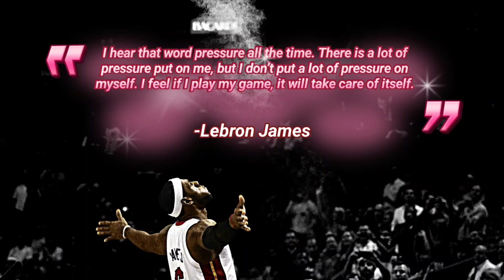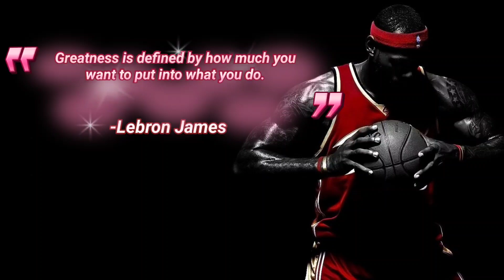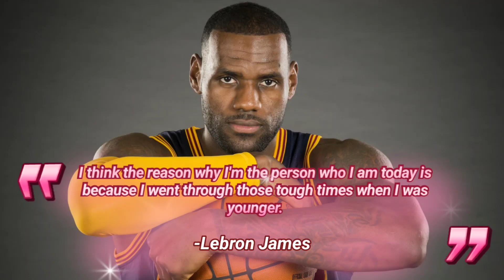LEBRON JAMES QUOTES THAT WILL INSPIRE YOU TO KEEP GOING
LeBron Raymone James Sr. (/ləˈbrɒn/; born December 30, 1984) is an American professional basketball player for the Los Angeles Lakers of the National Basketball Association (NBA). Nicknamed "King James", he is widely considered one of the greatest players ever and is often compared to Michael Jordan in debates over the greatest basketball player of all time.[a] James has won four NBA championships, four NBA MVP awards, four NBA Finals MVP awards, three All-Star MVP awards, and two Olympic gold medals. James has scored the most points in the playoffs, the most career points (playoffs and regular seasons combined),[1] the second most regular seasons points, and has the seventh most career assists. He has been selected an NBA All-Star 18 times, to the All-NBA Team a record 18 times,[b] and to the NBA All-Defensive First Team five times.[4] He has competed in ten NBA Finals, the third most all time, including eight consecutively between 2011 and 2018.[5] In 2021, James was selected to the NBA 75th Anniversary Team,[6] and in 2022 became the first and only player in NBA history to accumulate over 10,000 career points, rebounds, and assists.[7]

James played basketball for St. Vincent–St. Mary High School in his hometown of Akron, Ohio, and was heavily touted by the national media as a future NBA superstar. A prep-to-pro, he was selected by the Cleveland Cavaliers with the first overall pick in the 2003 NBA draft. Named the 2004 NBA Rookie of the Year,[8] he soon established himself as one of the league's premier players, winning the NBA MVP award in 2009 and 2010.[4] After failing to win a championship with Cleveland, James left in 2010 as a free agent to join the Miami Heat;[9] this was announced in the television special The Decision and is among the most controversial free-agent decisions in sports history.[10]

James won his first two NBA championships while playing for the Heat in 2012 and 2013; in both of these years, he also earned the league's MVP and Finals MVP awards. After his fourth season with the Heat in 2014, James opted out of his contract to re-sign with the Cavaliers. In 2016, he led the Cavaliers to victory over the Golden State Warriors in the Finals by coming back from a 3–1 deficit, delivering the team's first championship and ending the Cleveland sports curse.[11] In 2018, James exercised his contract option to leave the Cavaliers and signed with the Lakers, where he won the 2020 NBA championship and his fourth Finals MVP.[12] James is also the first player in NBA history to accumulate $1 billion in earnings as an active player.[13]

Off the court, James has accumulated more wealth and fame from numerous endorsement contracts. He has been featured in books, documentaries (including winning two Sports Emmy Awards as an executive producer), and television commercials. He has won 19 ESPY Awards, hosted Saturday Night Live, and starred in the sports film Space Jam: A New Legacy (2021). James has been a part-owner of Liverpool F.C. since 2011 and leads the LeBron James Family Foundation, which has opened an elementary school, housing complex, retail plaza/community center, and medical center in Akron.